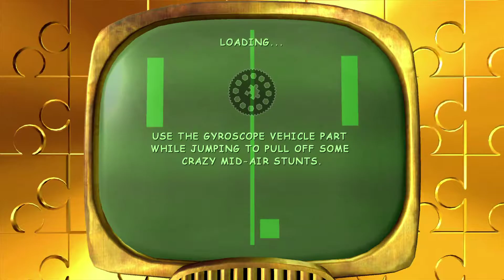Banjo-Kazooie: Nuts & Bolts (Xbox360) part 3